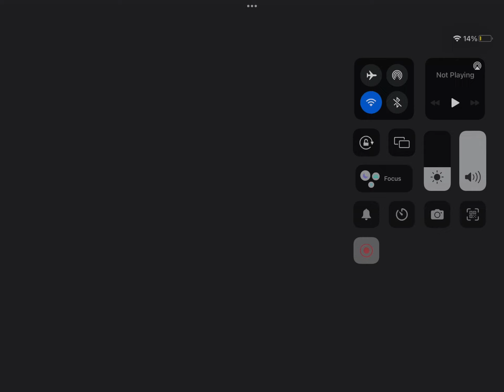Feed your Hungry little pink cat!